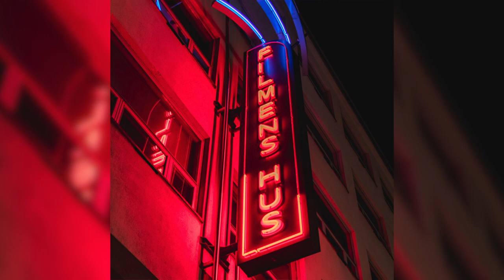[FREE] Juice WRLD x The Kid LAROI Chill Type Beat 2021 - "nascar" [Prod. toldyou]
Prod. toldyou